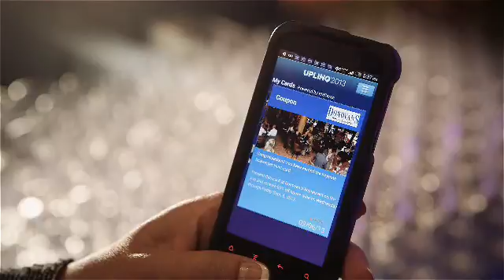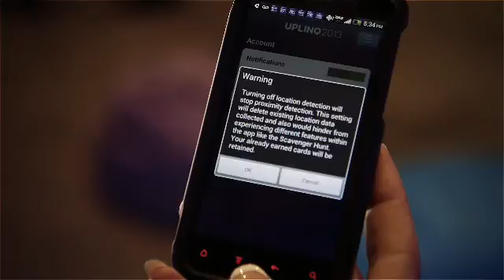Enhancing the Uplinq™ Conference Experience with Gimbal™, AllJoyn™, and Vuforia™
A detailed overview of the Uplinq 2013 mobile conference App using the geo-fencing and proximity beacon capabilities of the Gimbal platform. Vuforia augmented reality and AllJoyn peer-to-peer apps are highlighted as well.